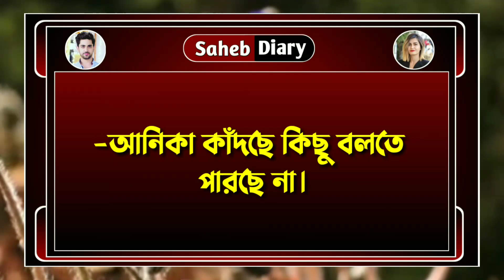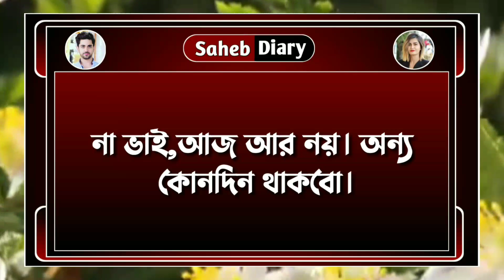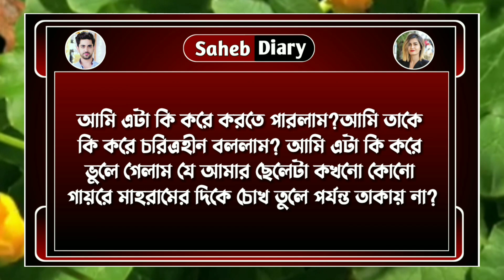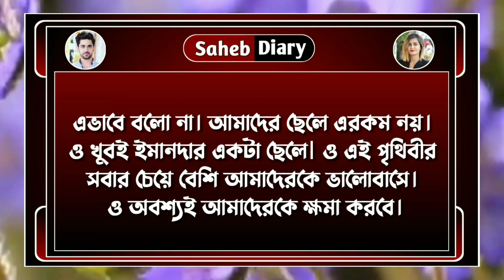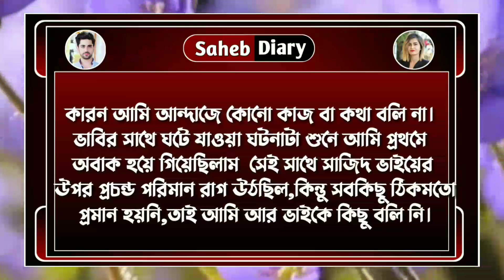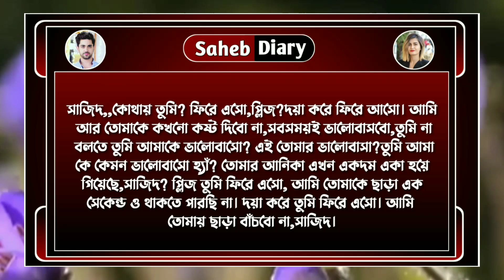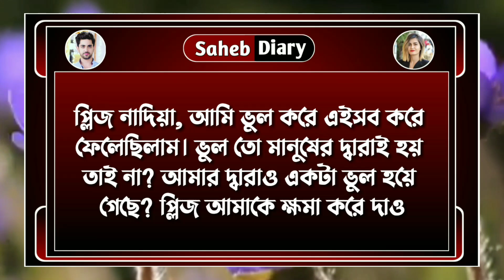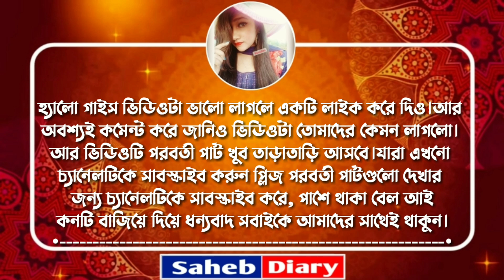অফিসের বস যখন বউ || Part 22 || Sad Love Story 2022 || Voice : Ashik, Shonalika